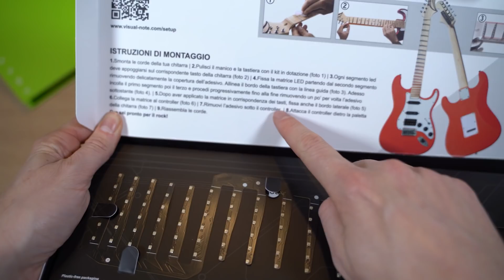IMPARARE a suonare non è mai stato così "LUMINOSO"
Vi lascio anche il link per il sito di Visual Note